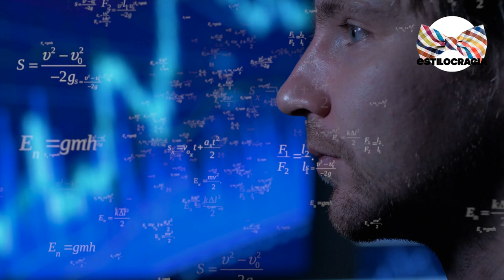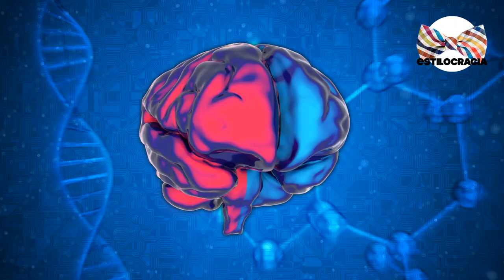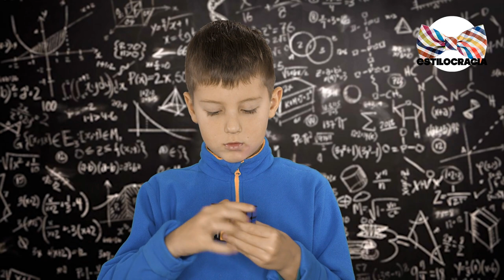🧠 CEREBRO: MEJORES Vitaminas y minerales PARA el HOMBRE ALFA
🧠🧠🧠¿VITAMINAS TU CEREBRO COMO ES DEBIDO?
🧠 🧠 ¿SABÍAS ESTO SOBRE LOS SUPLEMENTOS PARA EL CEREBRO?

Visita nuestro sitio asociado de Amazon para productos de tu interés: